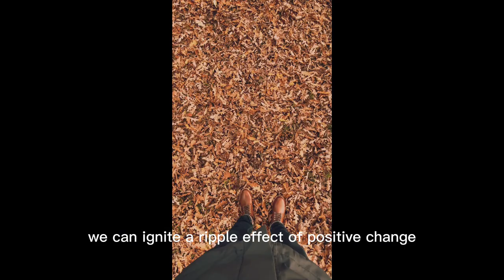9 Character Traits Of Special People [Which one do you have?]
In a world filled with diverse individuals, it's the exceptional among us who possess the power to positively influence our lives and relationships. Join us on this thought-provoking journey as we explore the characteristics of special people, the significance of cultivating good character, and the profound impact it has on our connections with others.

In this captivating video, we delve into the traits that define these remarkable individuals. From kindness and empathy to integrity and resilience, we unravel the qualities that set them apart from the crowd. Discover how their innate ability to inspire, uplift, and bring out the best in others creates ripples of positivity that resonate far and wide.

But why is having good character so important? As we delve deeper, we realize that character acts as the moral compass guiding our actions, choices, and interactions. It reflects our true selves and defines our reputation, shaping the way we are perceived by others. Explore the profound influence character has on personal growth, happiness, and success, both in our professional and personal lives.

The impact of character on our connections with others is immeasurable. Explore the transformative power of trust, as good character fosters authentic and meaningful relationships. Witness how compassion and empathy forge deep bonds of understanding, and how integrity and honesty nurture an environment of trustworthiness.

Through engaging storytelling and real-life examples, we paint a vivid picture of how the positive character traits of special individuals can uplift communities and shape society. Discover the ripple effect that kindness, generosity, and positivity can create, leaving an indelible mark on the lives of those they touch.

So, whether you aspire to embody these exceptional qualities or seek to recognize them in the people around you, this video will inspire and motivate you to embrace the power of character. Join us as we celebrate the exceptional among us and explore how their remarkable qualities can transform our lives and forge deeper connections with those around us.

Don't miss out on this eye-opening exploration of the characteristics of special people and the profound impact their character has on our connections. Watch now and embark on a journey of personal growth, understanding, and the pursuit of genuine human connection.